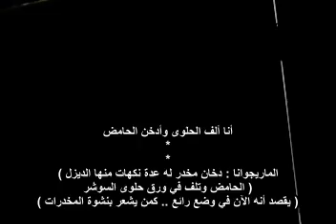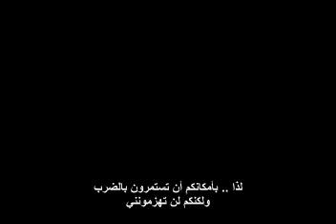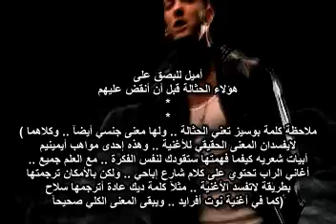ترجمة أيمينيم وليل واين No Love Eminem ft Lil Wayne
ترجمة أيمينيم وليل واين No Love - Eminem ft Lil Wayne zzee20091 zzee2012
المزيد من الأغاني المترجمة في قنواتي
zzee20091 و zzee2012 و  zzee2013  و  Mrzzee2009 و  zzee2009